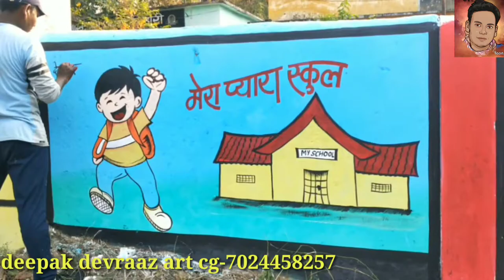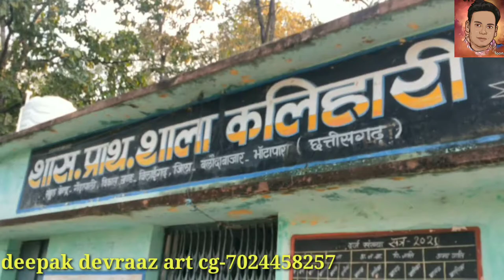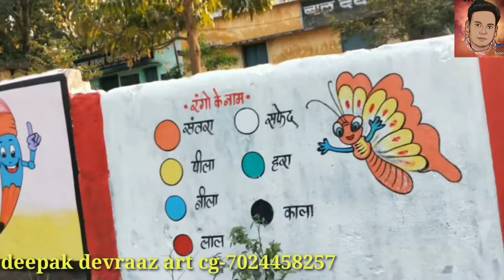primary school#kalihari#bilaigadh #baloda bazar wall painting #deepak devraaz art cg-7024458257